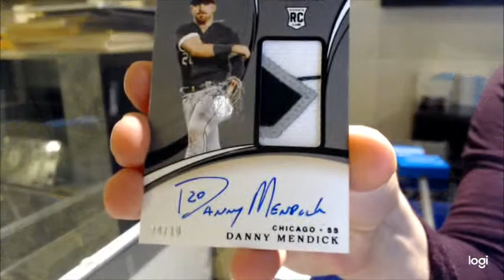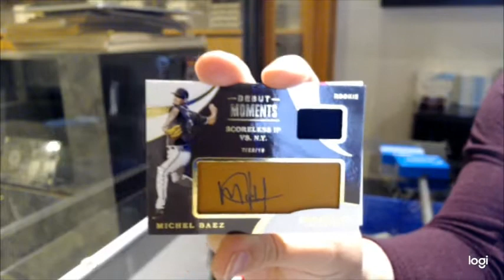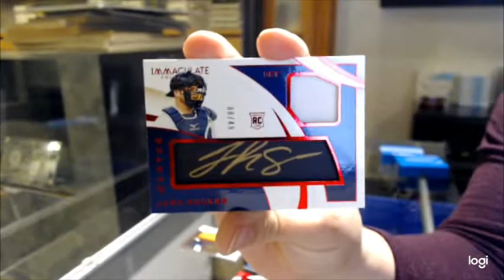2020 Panini Immaculate Baseball Box Break - C&C GB #12,809